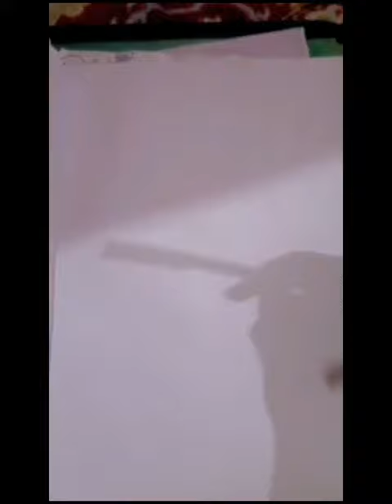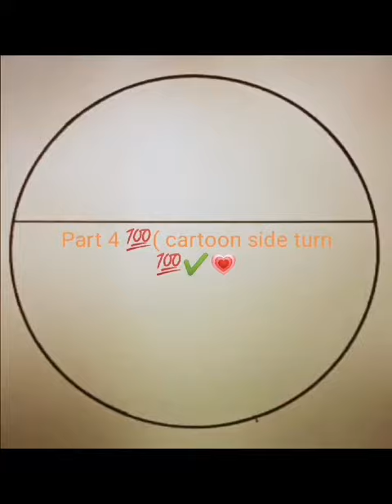23 July 2023